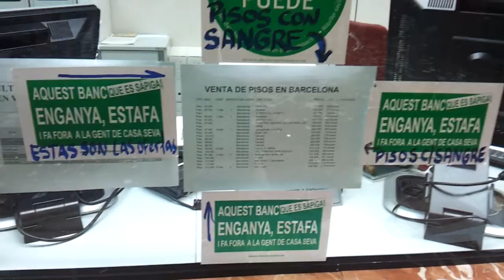Les PAH's tornen a okupar Banco Popular Part 8 de 14